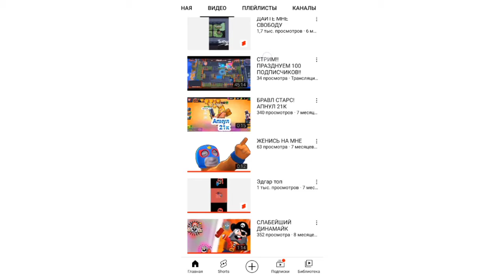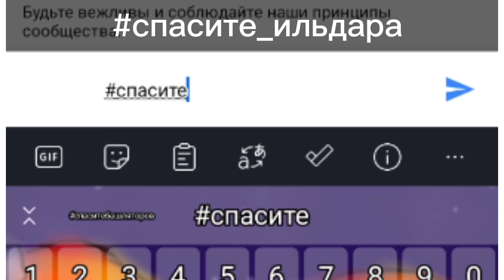РАЗОБЛАЧЕНИЕ ildar TM! жуткая тайна...